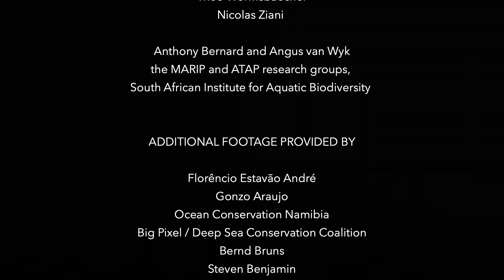NARAS - DEEP CONNECTION English Version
NNF (Namibia Nature Foundation), NARAS (Namibia’s Rays and Sharks) & 42 Films Namibia
Present
‘DEEP CONNECTION’
An introduction to Namibia’s sharks

Robert Scott

ASSISTANT DIRECTOR
Sonje Malherbe

PRODUCED BY
Ruth H. Leeney
Ronald James
42 Films Namibia

WRITTEN BY
Ruth H. Leeney

NARRATED BY
Anna-Ward Shilongo

GRAPHICS & ANIMATION BY
Robert Scott

ILLUSTRATIONS BY
Alexis Aronson

OSHIKWANYAMA TRANSLATION
Linda Mupupa
Anglo Premier Translations

OSHIKWANYAMA  VOICE
Anna Penavali

SIGN PRESENTER
Selma Moses

SIGN TRANSLATORS
Selma Moses
Peter Uushona / NNAD

SPECIAL THANKS TO:

Ministry of Fisheries and Marine Resources

Namibia Nature Foundation

Frederik Botes and staff of the National Marine Aquarium, Swakopmund

Annette Amakali
Hayley Brand
Pinehas Auene
Brian Baker
Natalia Drobniewska
Chana Gases
Kai Fraser
Jordan Shane Muller
Clemens Naomab
Antoinette Shitima
Micah Naomab
/Gamiros Naomas
Two Oceans Aquarium
Christy Hudak
Jill Kinahan
Murray Lewis
Skalk Louw
Ray Moody
Matthew Parkinson
Sarel Visser & Staff of The Fish Deli, Swakopmund
Helmuth Syvertson
Sheehama Tshimwandi
Cathy Wood
Theo Wormsbaecher
Nicolas Ziani

Anthony Bernard and Angus van Wyk
the MARIP and ATAP research groups,
South African Institute for Aquatic Biodiversity

Florêncio Estavão André
Gonzo Araujo
Ocean Conservation Namibia
Big Pixel / Deep Sea Conservation Coalition
Bernd Bruns
Steven Benjamin
Center for Coastal Studies, Massachusetts
Renier de Bruyn
Michel Dei-Cont
Naude Dreyer
Simon Elwen
Dr. Andrew Gillis / Marine Biological Laboratory, Woods Hole
Christy Hudak
Alison Kock / SAN Parks
Pelican Point Kayaking
Alexis and Laurent Lagrost / Groupe Phocéen d'Etude des Requins
Ruth H. Leeney
Ray Moody
Chris Scarffe
South African Shark Conservancy
South African Deep Sea Trawling Industry Association
Cathy Wood

Painting 'Toppenaar Khoikhoi Spearing Fish’ by Thomas Baines, 1864.
Courtesy of Museum Africa

All Music from Envato Elements

Beautiful Mind
Africa
This is percussion
Epic Evolving Inspiration Background baby Mat Steiner
African Heart
Africa
Hot Tropical
Underwater mystery
Africa Background
Ethnic Inspirational
African Percussion
Africa Hip Hop
Africa Instrumental
That Africa

reflect the views of the Shark Conservation Fund
or of Rockefeller Philanthropy Advisors.